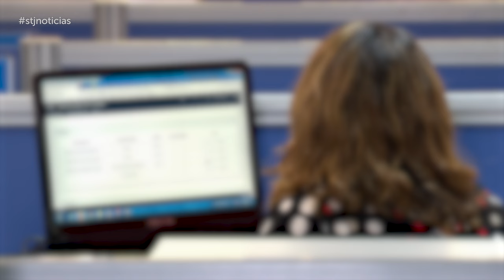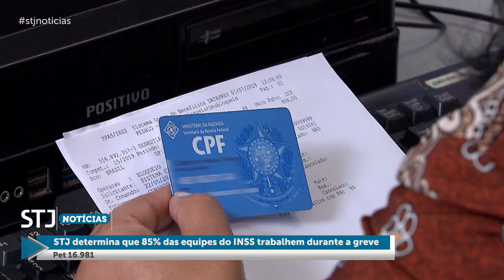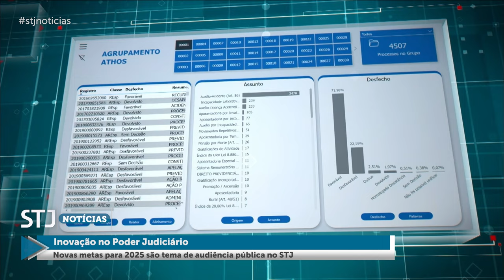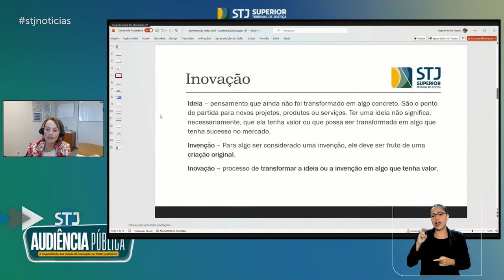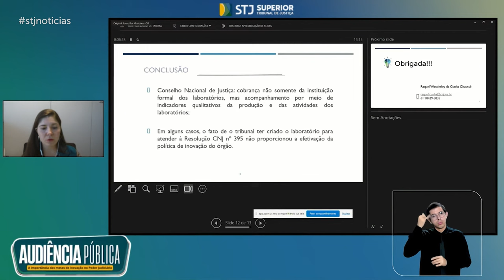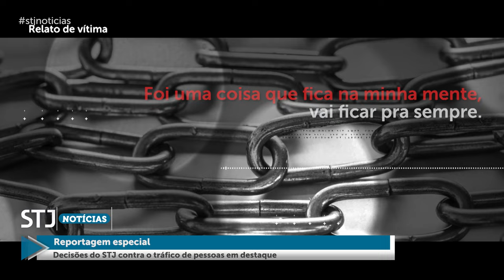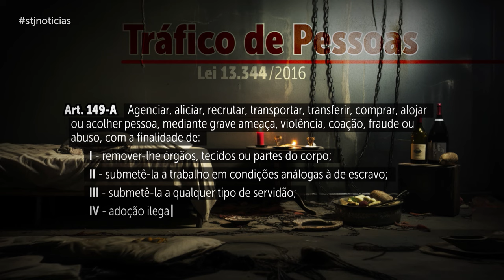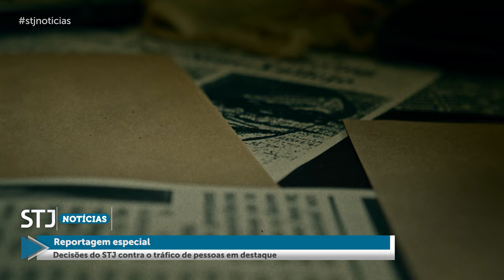STJN nº 415: Destaca decisão que determina manutenção de 85% das equipes do INSS durante greve.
Nesta semana, a edição do programa STJ Notícias traz a decisão monocrática em que a presidente do Superior Tribunal de Justiça (STJ), ministra Maria Thereza de Assis Moura, atendeu a pedido do Instituto Nacional do Seguro Social (INSS) e determinou que, enquanto durar a greve dos servidores do órgão, seja mantido em atividade o mínimo de 85% das equipes em cada unidade da autarquia.
Outra decisão monocrática da presidente do STJ em destaque é a negativa ao pedido de liminar para que fosse posto em liberdade um homem preso preventivamente por ter jogado o carro contra três policiais militares, durante abordagem realizada na área central de Brasília.
O programa também aborda a decisão monocrática do desembargador convocado Otávio de Almeida Toledo de declarar a nulidade de reconhecimento fotográfico e das provas dele derivadas, com a consequente absolvição de um jovem negro condenado por roubo de carga no Rio de Janeiro.
Produzido pela Coordenadoria de TV e Rádio do tribunal, o STJ Notícias será exibido na TV Justiça nesta terça-feira (30), às 13h30, com reprise no domingo, às 18h30. O programa também está disponível no YouTube.